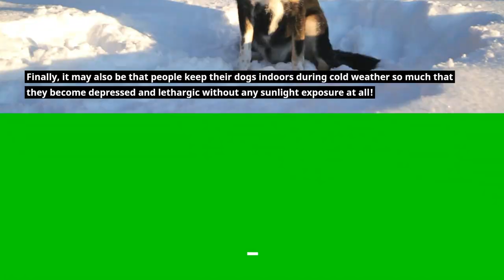Why Do Dogs Sunbathe (Explained)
Why Do Dogs Sunbathe